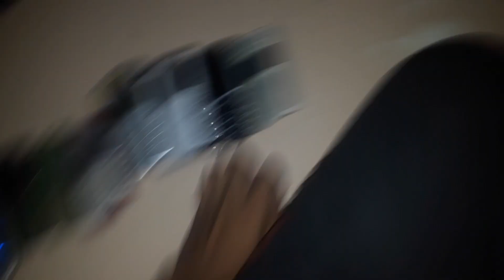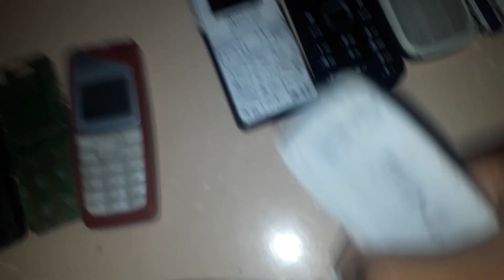Basic phone collection(September 2021)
That Premiere is September 22, 2021
But moved into September 3, 2021
This is the last upload of my Samsung Galaxy J7 Prime because dead for now
I charge the battery at 69% after any months the phone is dead
At September 26, 2021 I got a new cell phone the Realme C11(2021)